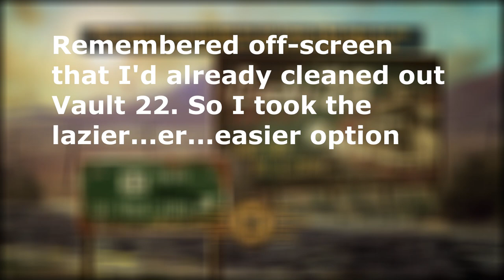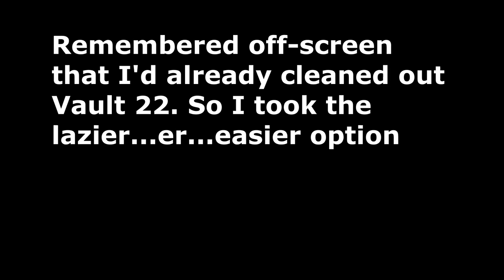Fallout New Vegas: Buachaill Bó Ep 32 - The Brotherhood Are Stuck In The Mud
Veronica realises that the Brotherhood needs to change, and tries enlisting my help. I'm glad to help, but will they listen?